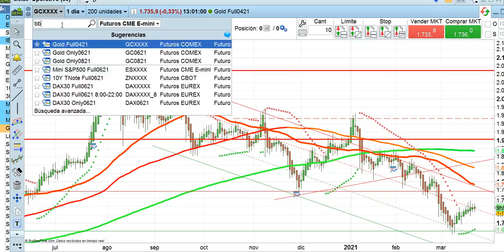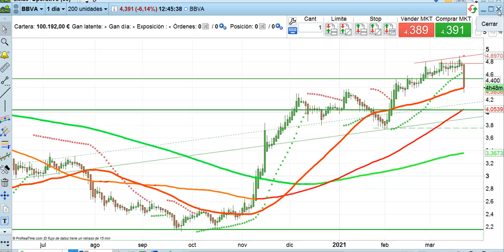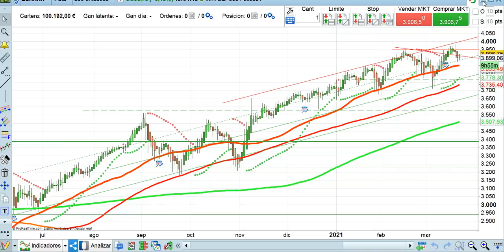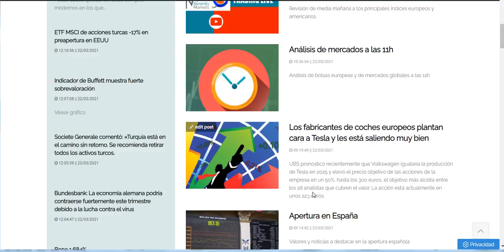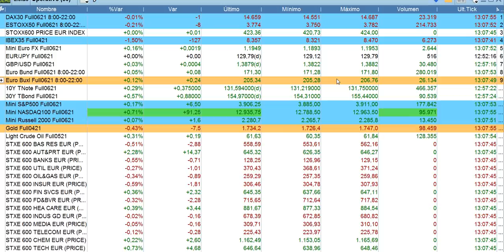Crónica media sesión 22 3 2021 serenitymarkets